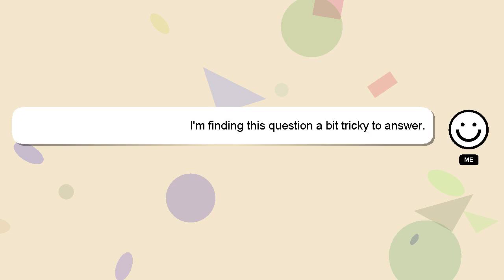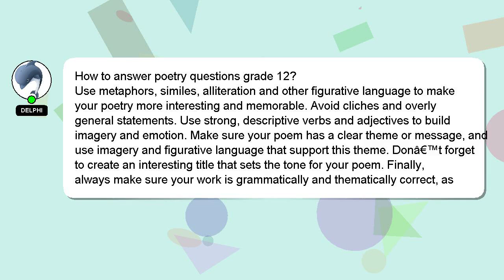How to answer poetry questions grade 12?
Here's a brief description of who I am, Hi there, I go by the name of Delphi. I am here to aid you in getting answers to your questions. - How to answer poetry questions grade 12?

I welcome your comments and chats if you have more detailed queries. Your answer will be appreciated and acknowledged with a 'heart' from me.

*2 What we are experimenting :*